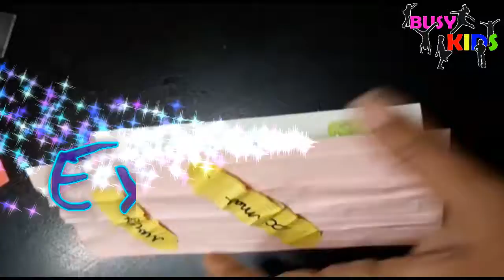How to make Simple 3D Christmas greeting popup card at Home | DIY Tutorial for KIDS | BUSY KIDS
How to make Simple 3D Chirismas greeting popup card at Home | DIY Tutorial

Make a 3D X'mas card at home , Using simple things at home.